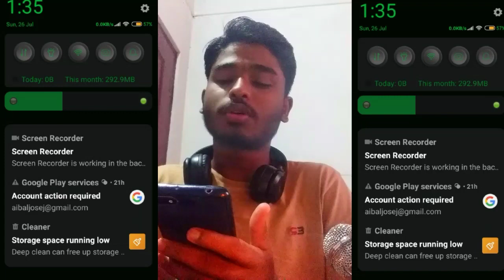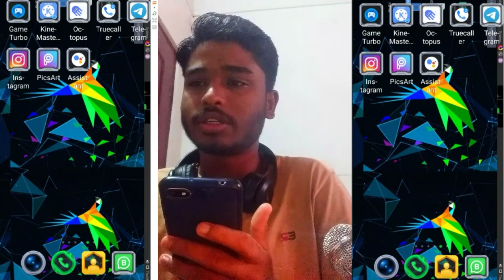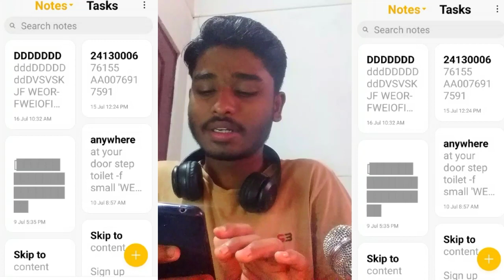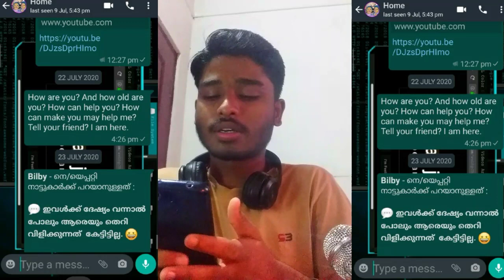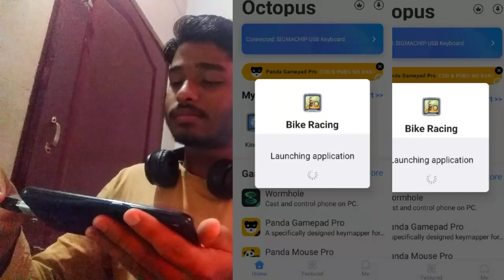what's in my phone